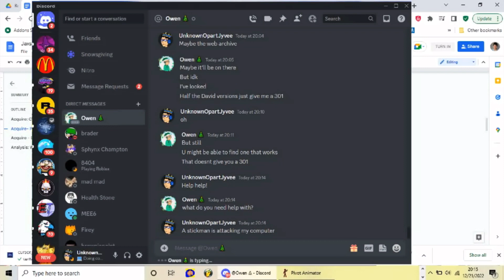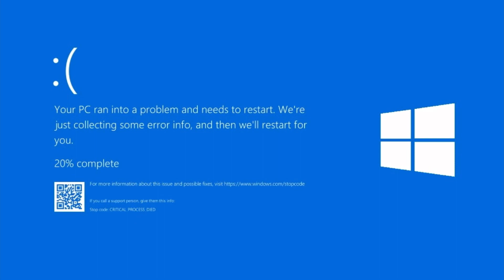Animator vs Pivot 4 (the FINALE)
The finale part of Animator vs Pivot!
Again, inspired by Alan Becker
Created with pivot v5